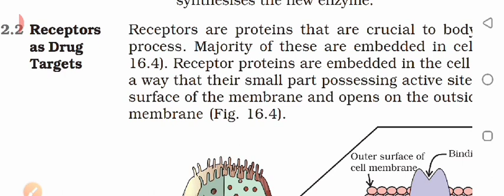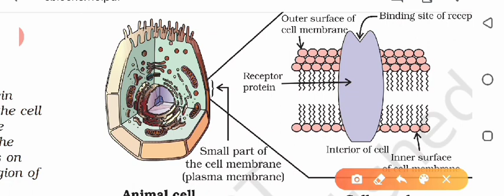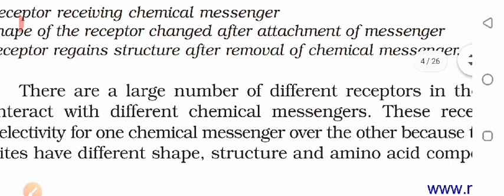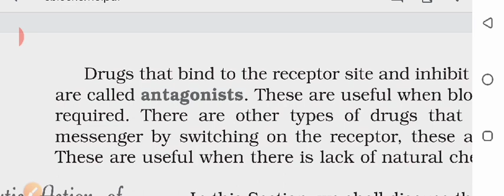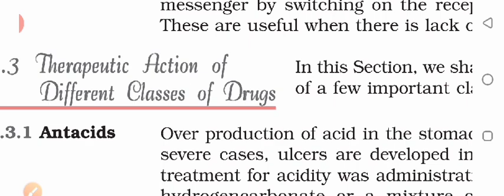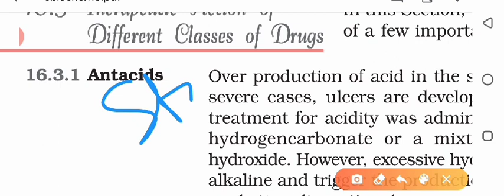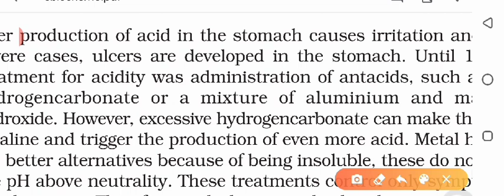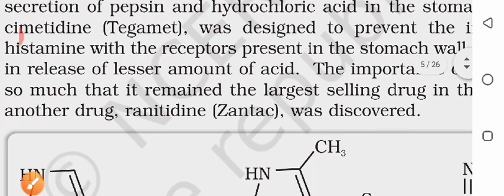Receptors(ch-16,part3)Class-XII, NCERT(Science)by Sumita Kiran (TGT,KVS)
This chapter is very important for class XII science students.For better audio please install  volume increasing app.